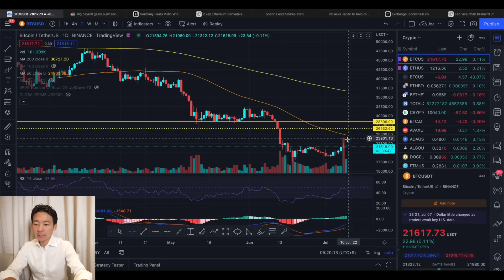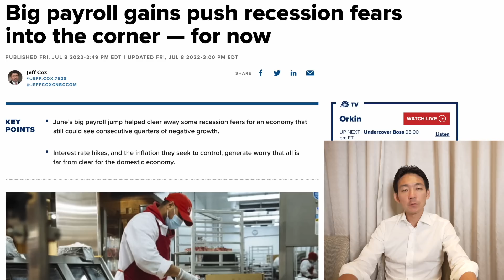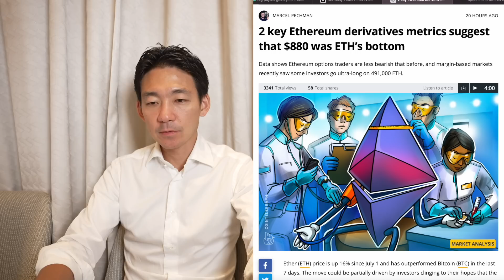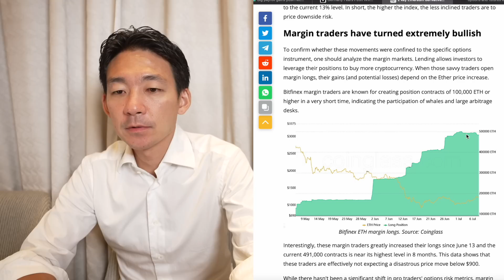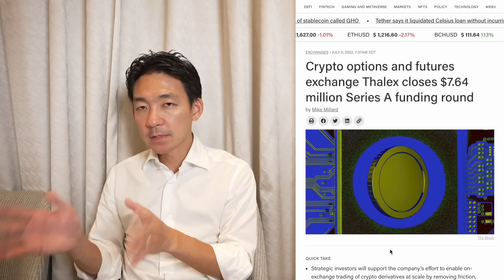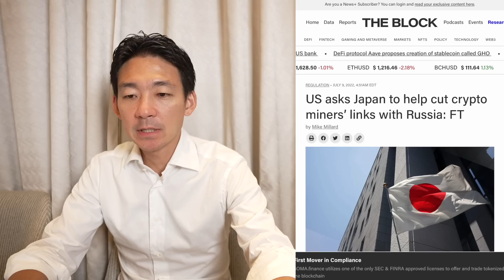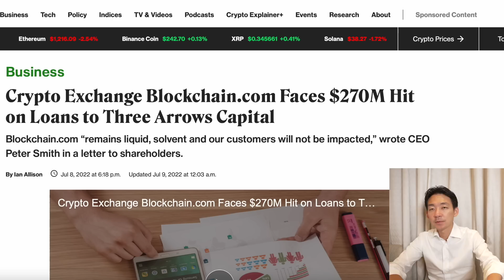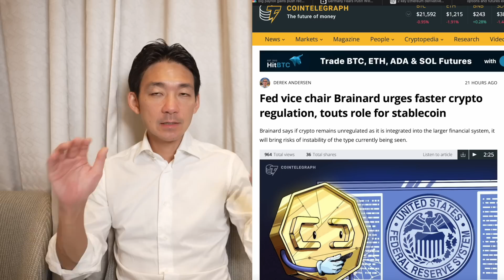イーサリアムの底値は◯◯⁉️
【FXGT】一つのアカウントで株式・FX・コモディティ・仮想通貨の取引が可能
✅登録するだけで5000円分の証拠金付与ボーナス（入金なしでトレード可能🔥
✅豊富な入出金方法（クレジットカード、銀行振込、Ewallte、仮想通貨など）

Binanceが登録MUSTな仮想通貨取引所である理由：
注目しているDEX
APEX Launchpad：上記の登録ページ▶︎トレード▶︎ローンチパッドでご確認ください

CoolWallet Proが世界で選ばれている理由：
・高いセキュリティと初心者でも使いやすい設計